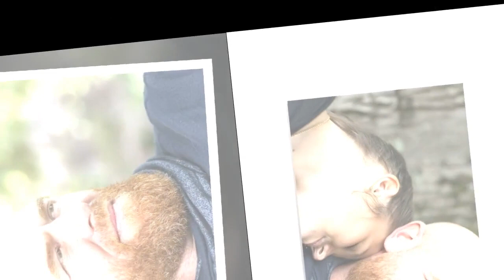Lucile et Jérôme (L'amour est dans le pré) souhaitent-ils avoir un troisième enfant ? Ils répondent